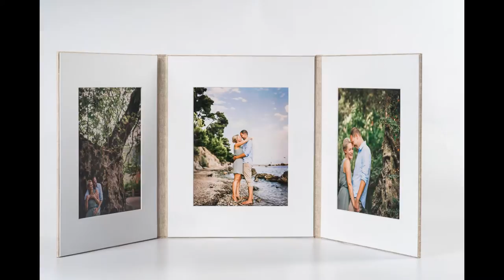LA TELA FOLIOS - DOUBLE & TRIPLE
Make your personal choice from 50+ different linen colours !
Inside passepartouts and prints are included.